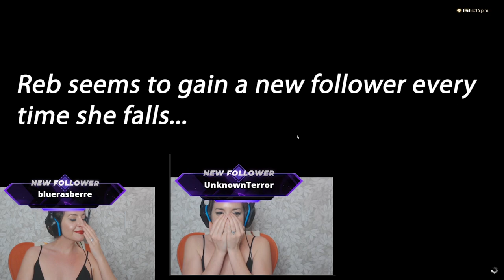Final Fantasy XIV - Chicken Tenders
"He's Hawt!" From Playing@Home (05/01/21) Off-Hours Stream with Rebecca Ford.